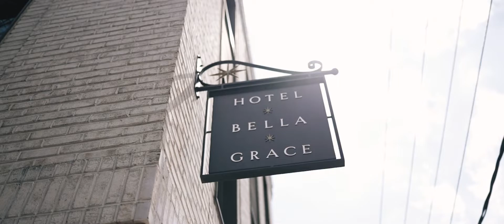Alex and Morgan // Wedding Video (Boone Hall Plantation - Charleston, SC)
Congrats to The Edwards!

Filmed by Wales Toney and Drew Farmer

Venue: Boone Hall Plantation (Charleston, SC)